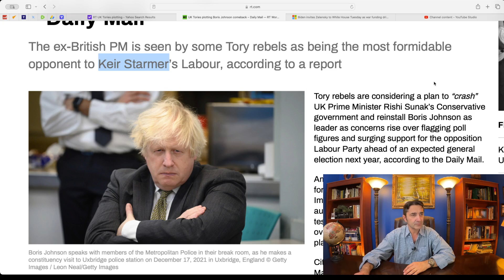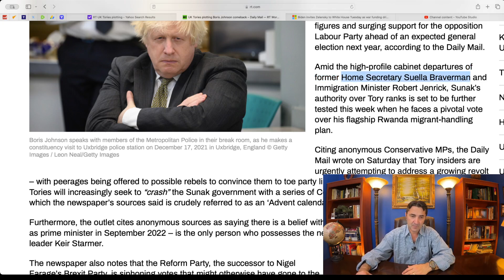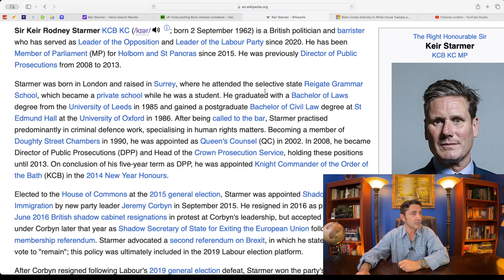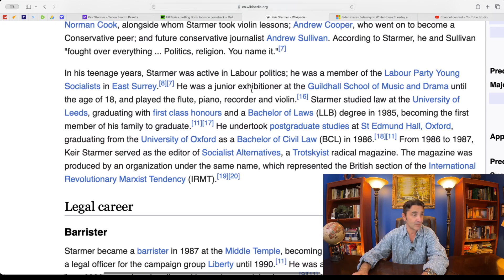UK+US politics: "Condom Soup." UK's gene pool's drained.Boris Johnson plots COMEBACK.Liz Truss next?